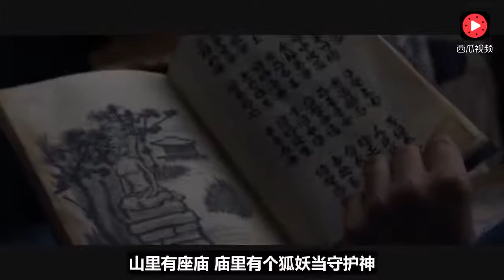《鬼庙》灵童！妖僧！狐狸精！美国驴友穿越半个世界送人头